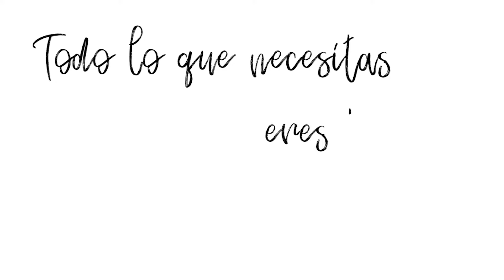AGRADECIMIENTO ALIDA Y LUNA I·I MARISOL DUQUE M.D.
TRATAMIENTO CYTOPLUS

Antienvejecimiento de la piel
Este elixir de juventud es una sustancia molecular autóloga la cual nos aporta una carga perfecta en donde no solo da una plataforma de tejidos de fibrina cargada de factores del crecimiento de proteínas y moléculas indispensables para la regeneración de tejidos, sino también lo que denominamos como transporte molecular inteligente, activado de forma totalmente biológica y natural logrando la multiplicación más alta en factores de crecimiento llegando a obtener resultados espectaculares durante los procesos de recuperación, regeneración e inducción de regulación de los diferentes tejidos y órganos del cuerpo.

Los resultados son como volver a nacer, hidratación, tonificación disminución y/o desaparición de manchas, reparación de pieles acneicas, disminución de arrugas, mejoramiento de revascularización, aumento en el grosor de la epidermis, mayor suavidad de la piel, ayuda con la dermatitis y rosácea, proporciona nutrición, repara la fibra y entre otros.

DRENAJE LINFÁTICO

Es una técnica que se realiza a través de las manos con movimientos suaves y lentos, favoreciendo la circulación de la linfa, mejorando inflamaciones y la retención de líquidos.

Mejora el estado de salud y el sistema inmunológico

Marisol Duque Medicina BioRegenerativa
Bogotá Colombia
Calle 98 no 9A- 46 consultorio 401
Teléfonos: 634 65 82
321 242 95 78 en Bogotá.